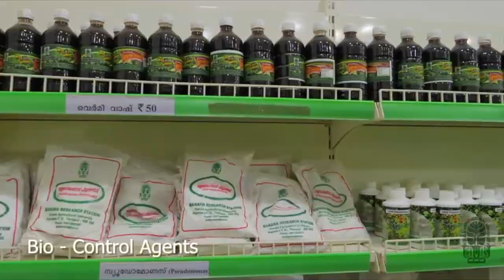Agricultural Technology Information Centre -Promo Video